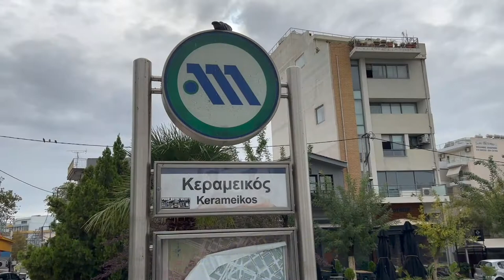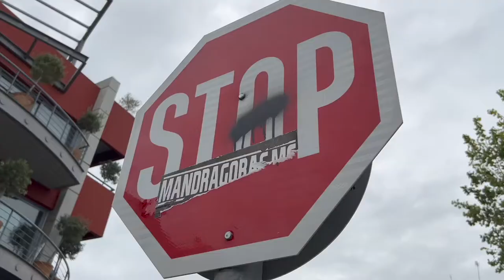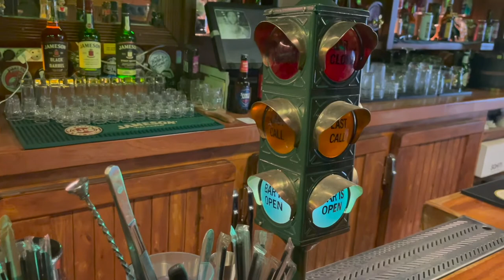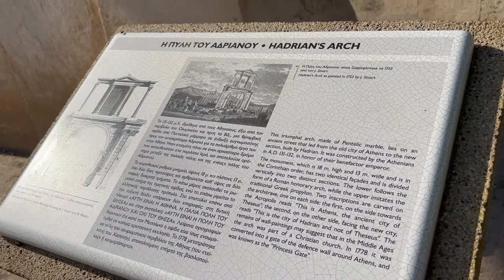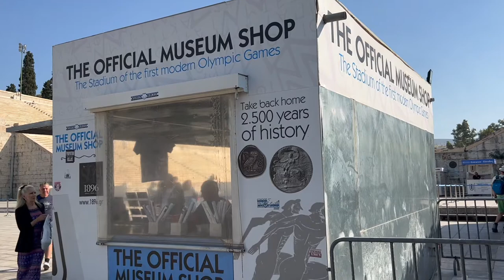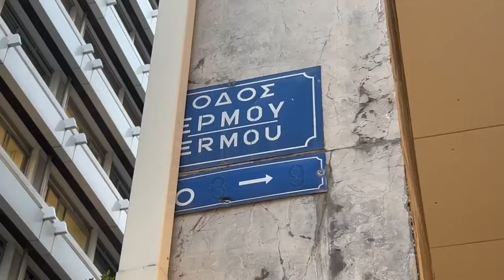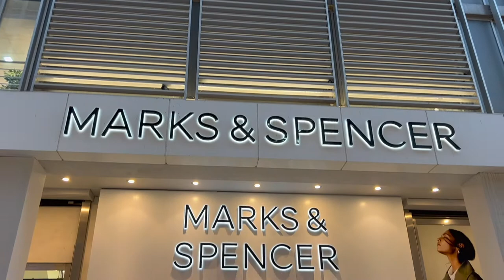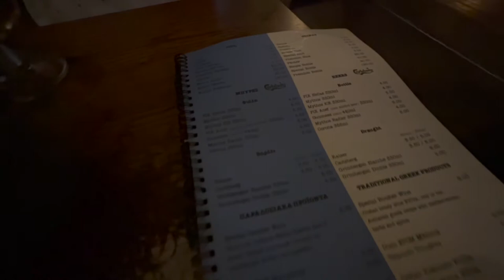Pireaus, Greece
Paul and Marcus explore Pireaus City. While there they discover a familiar name.